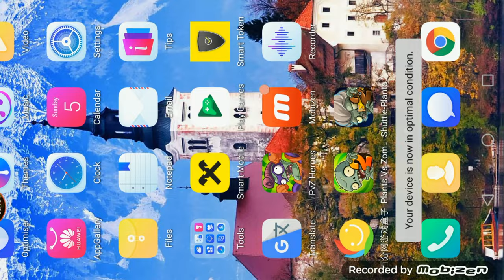TAKING ON THE ROMAN EMPIRE IN PVZ 2 SHUTTLE MOD!!!!!!! Plants Vs Zombies 2 - Episode 15 (Commentary)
WE CONTINUE OUR ADVENTURE IN PLANTS VS ZOMBIES 2 SHUTTLE WITH AN ASSAULT AGAINST THE ROMAN EMPIRE ZOMBIES!! SO LET US GET OUR PLANTS AND FINGERS READY TO FIGHT A LOT OF EXTREMELY HOSTILE ZOMBIES!! PLANTS VS ZOMBIES 2 SHUTTLE, AN INSANELY HARDCORE AND EPIC MOD THAT WILL ALLOW US TO TAKE PLANTS AND ZOMBIES TO A WHOLE NEW LEVEL OF INTENSITY!!! A VERY PROMISING SERIES MADE BY ME, NEIL GLORY, AND RECORDED WITH A LOT OF DETERMANTION AND PASSION FOR PLANTS AND ZOMBIES, ALL FOR PLAYING AND WITNESSING ALL THERE IS TO WITNESS! YES INDEED, THIS IS WHERE THE MOST OF ALL GLORIOUS PLANTS AND ZOMBIES ACTION BASED ADVENTURES ARE BEING FORGED, AND LET ME TELL YOU, ANOTHER MASTERPIECE FORMED FROM 102 RECORDED VIDEO PARTS IN TOTAL, FEATURING ME PLAYING THROUGH EVERY SINGLE STAGE IN EXISTENCE WITH ALL OF MY FELLOW PLANTIES BY MY SIDE, FIGHTING INSANELY HARDCORE WAVES OF MIXED ZOMBIES, GUARANTING THE MOST FUN VALUE YOU'VE SEEN IN AGES!! WE'RE BOUND TO HAVE A LOT OF EXPERIENCES AND REACH HIGH SKILL REQUIRING FIELDS! ⊙◡⊙ WE'RE GOING TO HAVE WAY TOO MUCH FUN WITH THIS, YOU CAN ALREADY TELL WHAT EXTREMELY INCREDIBLE STUFF WE'RE WORKING WITH! I'M READY FOR IT ALL, JUST BRING IT TO ME AND I'LL HANDLE THIS GAMEPLAY IN THE BEST MANNER POSSIBLE!
YOU CAN DOWNLOAD ALL OF MY PVZ 2 SHUTTLE FILES FROM HERE, I'VE INCLUDED ALL REQUIRED HACKS FOR IT TOO, OBVIOUSLY, AND THE APK FILE
LOTS OF EPICALLY MODDED STAGES TO PLAY!!
ALL FULL HD, BEST QUALITY! (YOU WILL NEED TO WAIT A WHILE FOR YOUTUBE TO FINISH PROCESSING HD AND 4K VIDEO QUALITY IN THE VIDEO THO)
ALL OF THE PLANTS CURRENTLY IN THIS MOD, LARGE LIST:
Sunflower
Peashooter
Wall-nut
Potato Mine
Cabbage-pult
Lightning Reed
Spikeweed
Iceberg Lettuce
Split Pea
Lotus Shooter
Coconut Cannon
E.G.G.R.E.T Flower
Tangle Kelp
Homing Thistle
Acid Lemon
Bowling Bulb
Tall-nut
Chomper
Sling Pea
Magic Shroom
Sun-shroom
Puff-shroom
Grave Buster
Vanilla
Rotten Red (Adol Christin XD)
Pomegranate Jeweler (Ruby Red)
Snow Pea
Shrinking Violet
Imitater
Pumpkin
Hurrikale
Meteor Fruit (Shooting Starfruit)
Tulip Trumpeter
Winter Melon
Primal Peashooter
Split Pea
Perfume-shroom
Primal Sunflower
Primal Potato Mine
Primal Wall-nut
Chard Guard
Peach Bomb (Heavenly Peach)
Snapdragon
Ice Shroom
Celery Stalker
Morning Glory
Bonk Choy
Garlic
Spore-shroom
Winter Sweet (Pretty Little Plum)
Thunder Snapdragon
Cob Cannon
Anthurium
Gumnut
Thyme Warp
Electric Blueberry
Cattail
Tactical Cuke
Squash
Mul-Berry
Moonflower
Nightshade
Shadow-shroom
Grimrose
Dusk Lobber
Shadow Peashooter
Primal Rafflesia
Gold Bloom
Jalapeno
Grapeshot
Eggplant Ninja
Dartichoke
Dazey Chain
Power Lily
Lotus Shooter
Flame Flower Queen
Rotobaga
Caulipower
Ghost Pepper
Apple Mortar
Asparagus
Misslievous Radish (Mischief Radish)
Rafflesia
Oak Shooter (Oak Archer)
Wassabi Whip
Goo Peashooter
Elaeocarpus (Bud-minton)
Covallaria Chemist
Birth Sunflower (Sunflower Singer)
Pink Star Fruit (Angel Starfruit)
Pine Cone (Dual Pistol Pinecone)
Chaineapple Blade (Bromel Blade)
Icelotus (Dripphileya)
Windrobreak (Windbreak Dendrobium)
Stephania (Splitting Stephania)
Tupistra Stalker (Kunai Tupistra)
Cookpripedium (Orchid Chef)
Boophone Geisha (Geisha Flower)
Melon Sumo Wrestler (Sumo Muskmelon)
Nuke Launcher (Nuclear Earthstar)
Wildflower (Lion Weed)
Mimixiang (SUMIXIANG)
Snow Lotus (Ice Blade Lotus)
Mei Xianfeng Storm (Rose Petal Storm)
Nobility Etiquette (Etiquette Of The Second Wind)
Gatling Pea
Coffee Bean
Shine Vine
Plantern
Torchwood
Jackfruit
Kiwibeast
Impatiens Shooter (Impaintiens)
Explode-O-Nut
Tile Turnip
Fume-shroom
Sun Bean
Magnet-shroom
Hypno-shroom
Pea-nut
Lava Guava
Strawburst
Cold Snapdragon
Escape Root
Electric Currant
Bombegranate
Parsnip
Hot Date
Solar Tomato
Fila-mint
Enlighten-mint
Pyre Vine
WE'LL ALSO RELIGIOUSLY USE THE CHINESE PLANTS IN EVERY WORLD LEVELS AND TRAVEL LOG BONUS EXTRA LEVELS.
NO, I HAVEN'T FORGOTTEN ABOUT OUR NORMAL PVZ 2. YOU WILL ALSO SEE ME RECORD EXTREMELY GRAND VIDEOS IN THIS SERIES AS WELL...OH YOU'D BE SURPRISED. ⚆-⚆
ENJOY, BEST OF ALL PLANTS VS ZOMBIES 2 CONTENT YOU'VE SEEN SO FAR, BY ME, YOUR EXTREMELY HYPED ZOMBIE FRIEND OF JUSPEACE, NEIL GLORY! ✌.ʕʘ̚‿ʘ̚ʔ.✌ YOU SHALL NOT FIND THIS TYPE OF UNIQUE CONTENT ANYWHERE ELSE, ONLY ON MY CHANNEL.